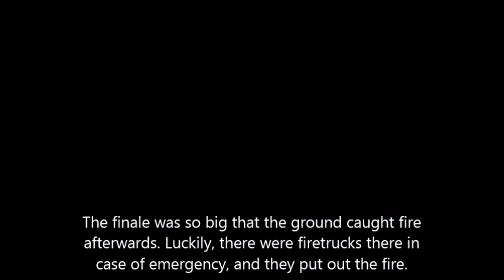July 2nd Fireworks at Kenlake State Park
Happy 4th of July weekend, everyone! We saw some great fireworks last night. I hope you enjoy!
Facebook.com/BatsonicAbie